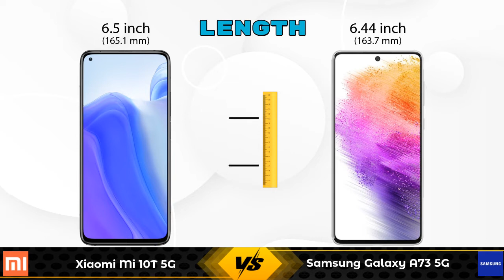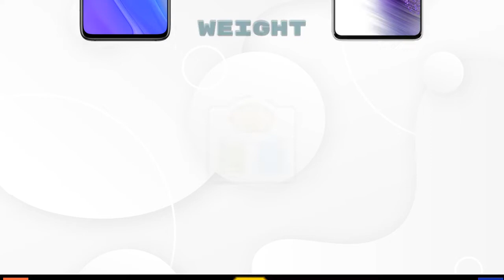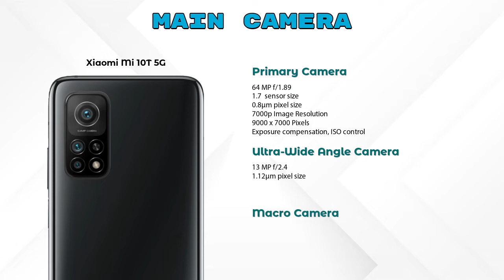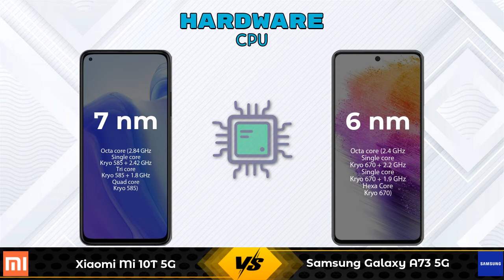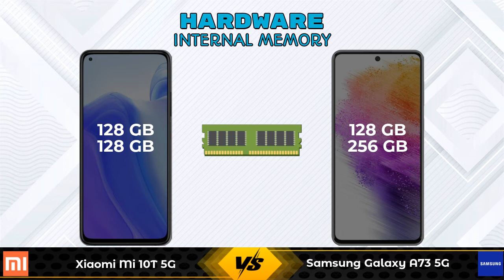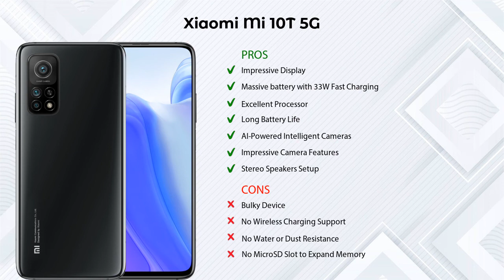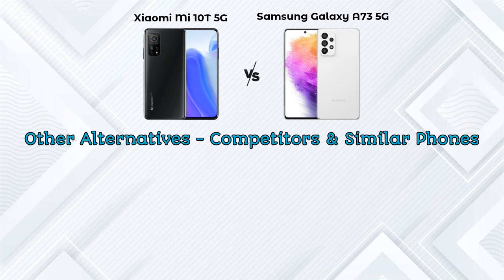Xiaomi Mi 10T 5G Vs Samsung Galaxy A73 5G - Full Comparison [Full Specifications]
In this Video we are Comparing Xiaomi Mi 10T 5G Vs Samsung Galaxy A73 5G with [Full Specifications].

Variant Details:
6 GB / 128 GB - 28960
8 GB / 128 GB - 37999 (Flipkart)
8 GB / 128 GB - 34999 (Amazon)

Variant Details:
8 GB / 128 GB - 44990
8 GB / 256 GB - 44999 (Flipkart)

Xiaomi Mi 10T Vs Samsung Galaxy A73 5G full specifications
Samsung Galaxy A73 5G Vs Xiaomi Mi 10T full specifications
Xiaomi Mi 10T Vs Samsung Galaxy A73 5G comparison
Samsung Galaxy A73 5G Vs Xiaomi Mi 10T comparison
Xiaomi Mi 10T 5G Vs Samsung Galaxy A73 5G comparison
Xiaomi Mi 10T 5G Vs Samsung Galaxy A73 5G

Other Compitior Phone with Similar Price Range :

Vivo X50 256GB(8 GB / 256 GB) - 36990 , Release Date :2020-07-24